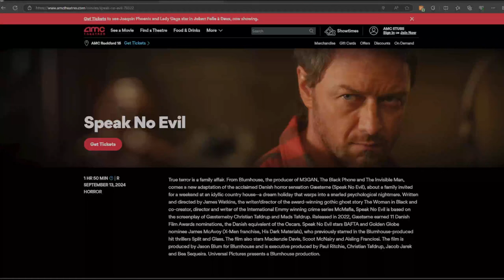Speak No Evil Is Absolutely Incredible